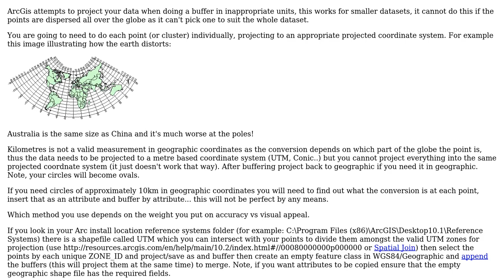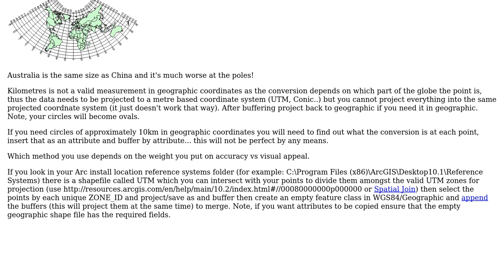GIS: ArcGIS bufferzone projection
With thanks & praise to God, and with thanks to the many people who have made this project possible! | Content (except music & images) licensed under CC BY-SA | Music | Images & others | With thanks to user PolyGeo user Nour user Michael Stimson and the Stack Exchange Network Trademarks are property of their respective owners. You are responsible for your own actions.